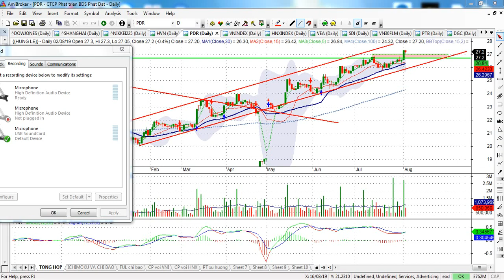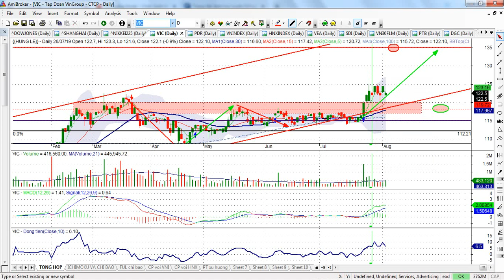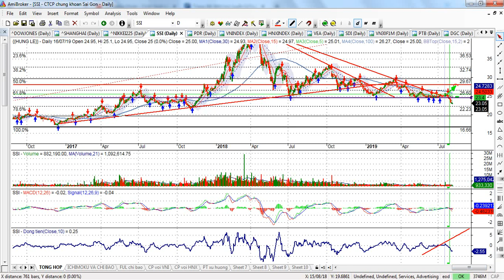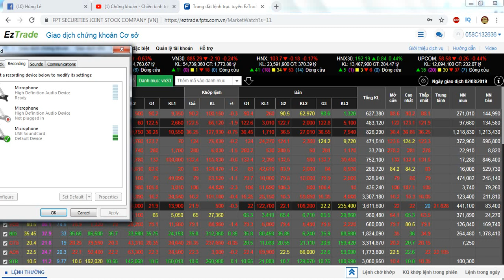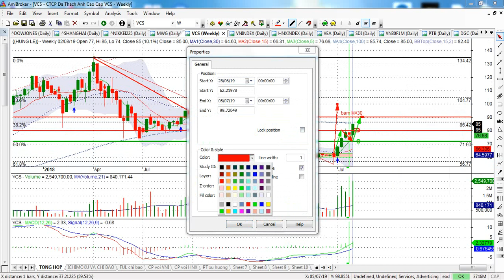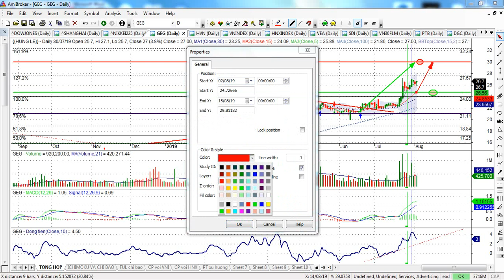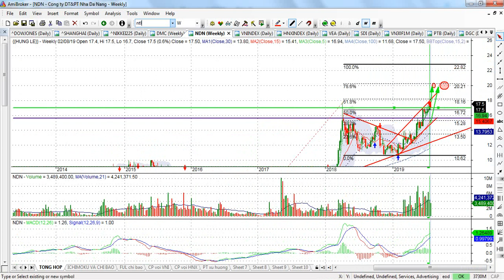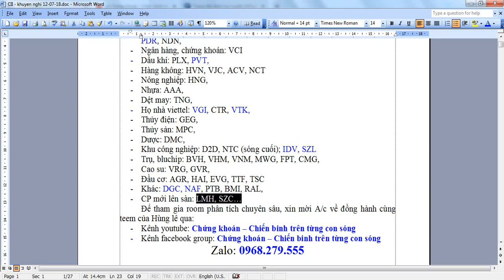Phân tích TT chứng khoán tuần 5 - 9/8 |IDV, SZL, HDG, PDR, VGI, CTR...| - VIDEO 66